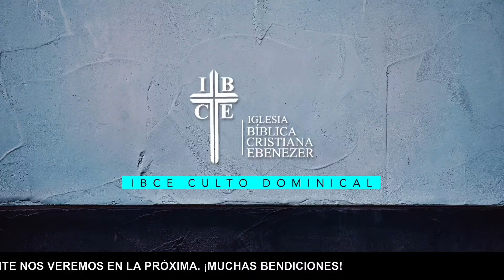Las Motivaciones Correctas - Jonathan Reyes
San Pedro de Macorís, Rep. Dom.